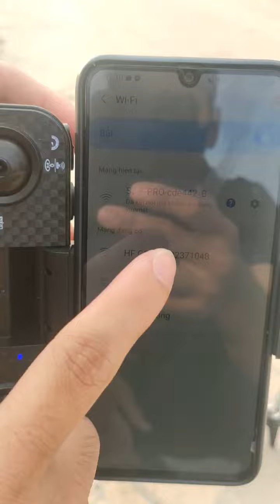Bay Test Drone A14 PRO của anh Cường